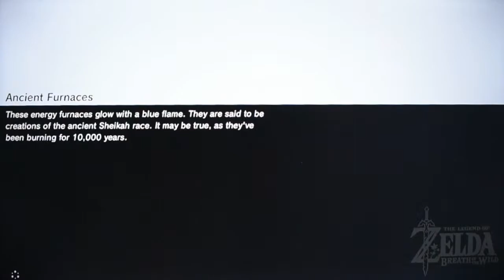🚢👢 I Ship Ms. Boots and Bonzai | Legend of Zelda Breath of the Wild part 261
I still love when people hit on Link.

Author Page at Amazon.com